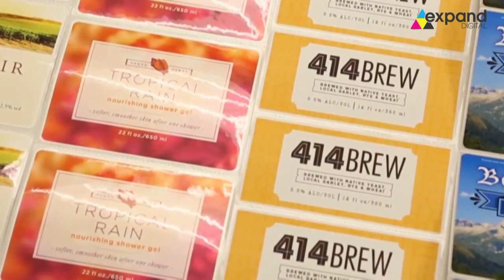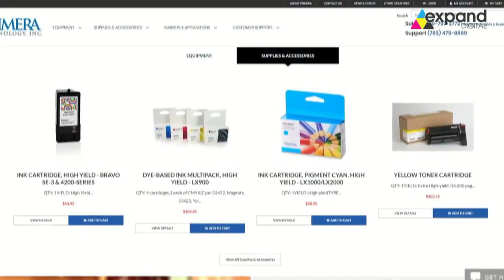Primera Lx910e ψηφιακός Έγχρωμος εκτυπωτής ετικετών σε ρολό με πλάτος εκτύπωσης από 13mm έως 210mm!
Δείτε στο video τον εκπληκτικό Primera lx910! Ένας επαγγελματίας συνεργάτης , στην εκτύπωση έγχρωμων ετικετών σε ρολό της επιχείρησης επάνω στο γραφείο μας. Η απόλυτη και μοναδική λύση στην οποία μας δίνετε η επιλογή αλλάζοντας μόνο ένα μελάνι το οποιο εχει ενσωματομένη κεφαλή (προς αποφυγει ενδεχόμενου βουλώματος κεφαλής) να επιλεγούμε ανάμεσα σε ετικέτες πολύ εντυπωσιακές (dye ink) ή ετικέτες ιδιαίτερης αντοχής (pigment ink) Απίθανη ποιότητα εκτύπωσης 4800dpi και πολύ γρήγορη ταχύτητα παραγωγής Δεν παραλείπουμε να δούμε και τους foil printer. Όπως και ο «μικρός αδελφός» του, FX510e, έτσι και με το νέο DTM FX810e μπορείτε να προσθέσετε χρυσοτυπίες, ασημοτυπίες ή λευκό και μαύρο ή διάφορα μπλε και κόκκινα φωτεινά γυαλιστερά μεταλλικά ή πολυστρωματικά χαρακτηριστικά τόσο σε κενές, όσο και σε ήδη προτυπωμένες ετικέτες, ανεξάρτητα από το αν έχουν κατασκευαστεί με inkjet, laser, LED, offset ή flexo εκτύπωση. Το πλάτος εκτύπωσης κυμαίνεται από 108mm έως 219,5mm. Επίσης είναι δυνατή, η γρήγορη και ακριβής έγχρωμη εκτύπωση για την προσθήκη δεδομένων όπως απλό κείμενο ή γραμμωτούς κώδικες σε προτυπωμένες ετικέτες ή εκτύπωση μονόχρωμων ετικετών. Θέλετε και ετικετέζα? Δείτε στο βίντεο τις λύσεις μας.Δείτε όλες τις λύσεις στο site μας | Ραντεβού για demo και για πληροφορίες και παραγγελίες τώρα στο τηλέφωνο 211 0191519 | email